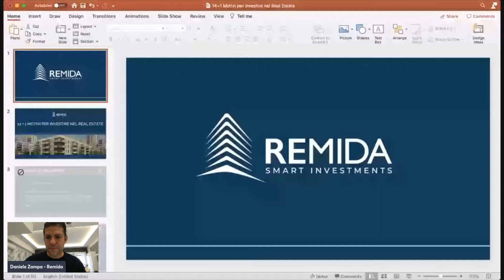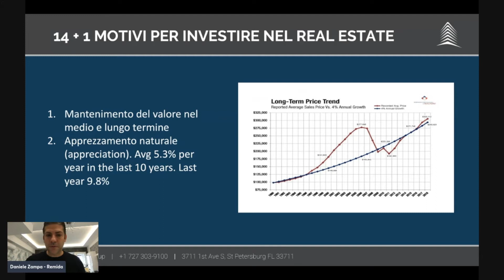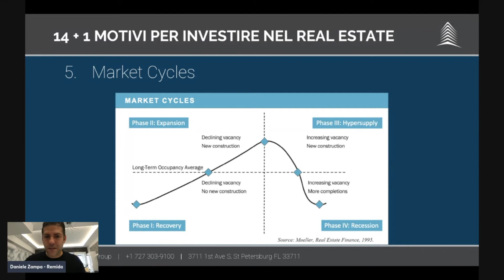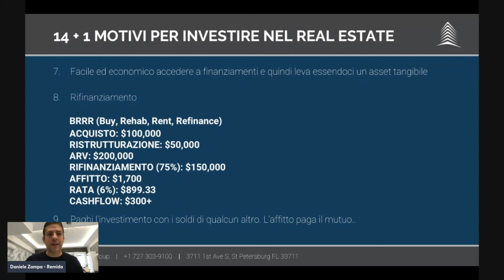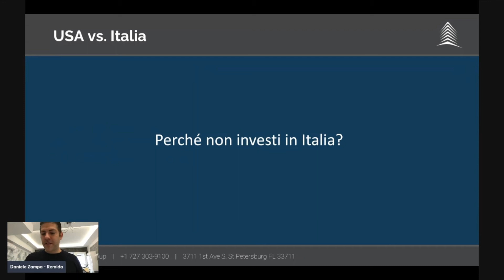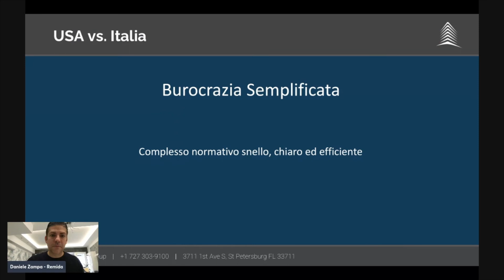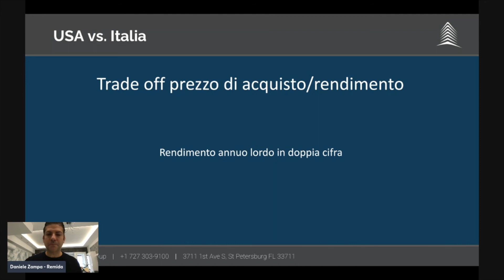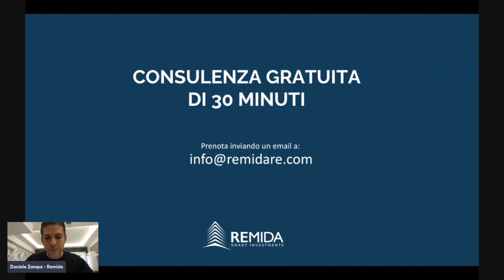Perché investire nel mercato immobiliare USA?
In un mercato immobiliare come quello italiano caratterizzato da una sempre maggiore tassazione e, per contro, da un decremento costante ed inesorabile (ormai dal lontano 2008) di prezzi e rendimenti, investire è sempre una scelta ardua e non certo priva di rischi.